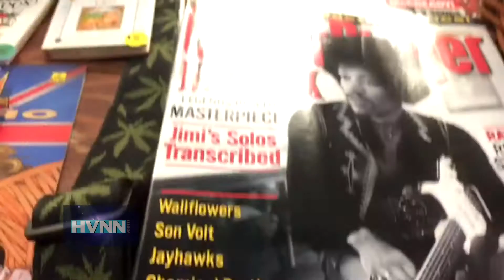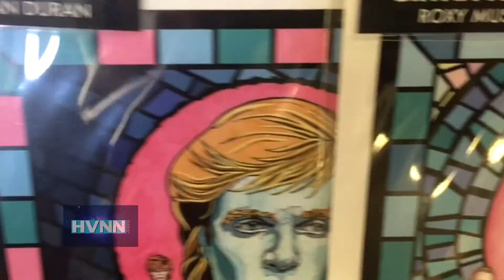Rock n' Roll Flea Market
Kingston was the coolest place to find Christmas gifts on Sunday as the Rock N' Roll Flea Market rolled into town. Promoter Chris Orlando brought in more than 60 vendors, who sold everything from vintage vinyl to memorabilia.